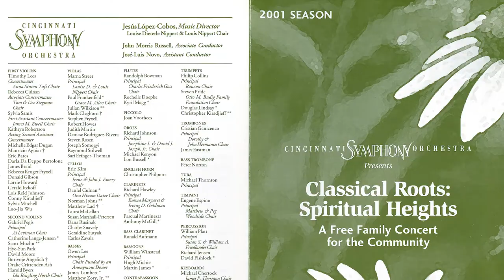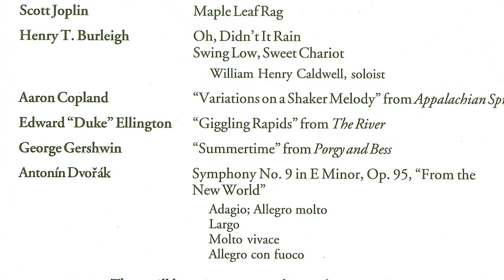Celebrating 20 years of Classical Roots | Cincinnati Symphony Orchestra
To celebrate the 20th Anniversary of Classical Roots, John Morris Russell sat down with fellow co-founders Kathy Jorgensen-Finley and Anne Cushing-Reid to reminisce about the concert's origins and to tell the story of its evolution from a singular church concert into a beloved annual Cincinnati tradition. Thank you to our Classical Roots co-founders along with Eric Oliver, Candie Simmons and Paul Booth for their participation in the video.

Enjoy the Cincinnati Symphony Orchestra or Cincinnati Pops in person at our next performance

We represent our city with pride through live performances, international tours, digital broadcasts and recordings that have sold 10 million copies around the world. We aim to spread the joy of music on a global scale.

Amazon Music